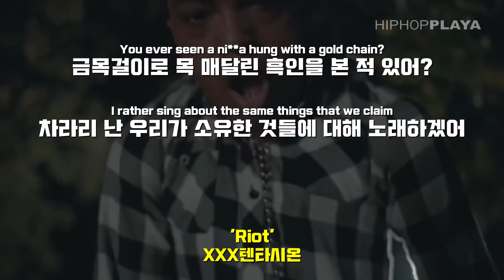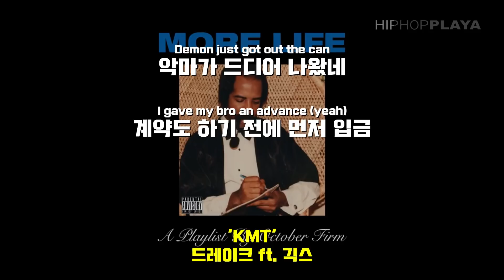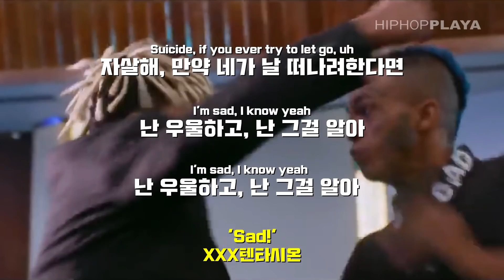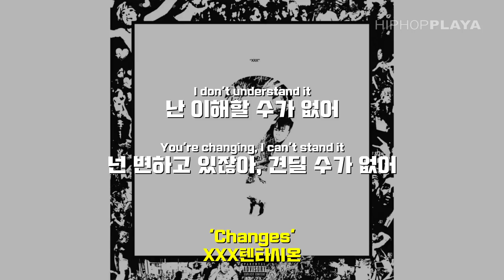"20살 전성기에 세상을 떠난 악마의 재능" XXX텐타시온 | 3분힙합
본인의 음악으로 수백만 명의 마음을 달래준
하지만 어렸을 적부터 상처가 많았던
악마의 재능으로 팬들의 천사가 되어준 한 소년

❤️ HIPHOPPLAYA YOUTUBE MEMBERSHIP

힙플 유튜브 멤버십에 가입하시면 힙플의 오리지널 시리즈들을 일반 공개 이전에 우선 시청하실 수 있습니다. 힙플의 컨텐츠를 사랑해주시는 모든 분들에게 진심으로 감사드립니다. 더욱 좋은 컨텐츠들로 보답하겠습니다.
If you sign up for the HIPHOPPLAYA Youtube membership, you can watch HIPHOPPLAYA's original series before the public release. We sincerely thank everyone who loves HIPHOPPLAYA content. We will repay you with better content.